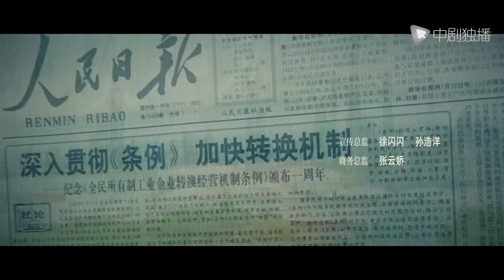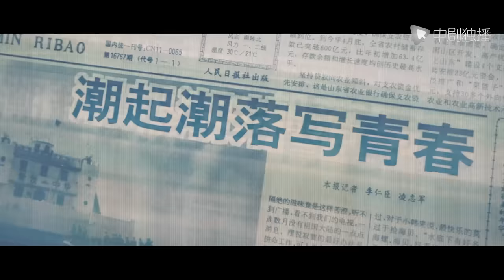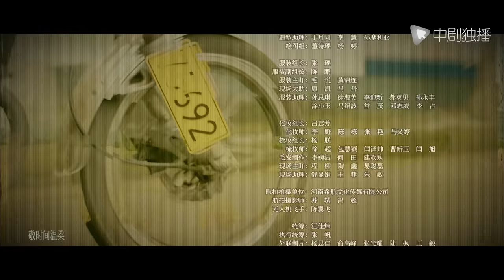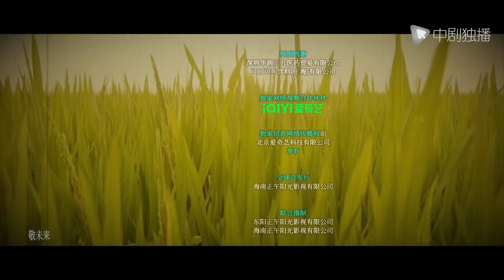大江大河3之岁月如歌 第11集（王凯、杨烁、董子健、杨采钰 领衔主演）